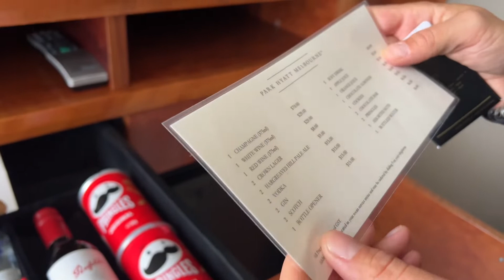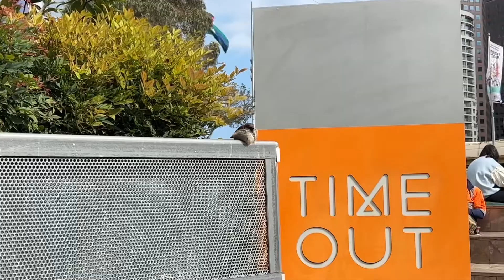Roadtrip • Melbourne • Australien’22 • Park Hyatt • vlog part 18